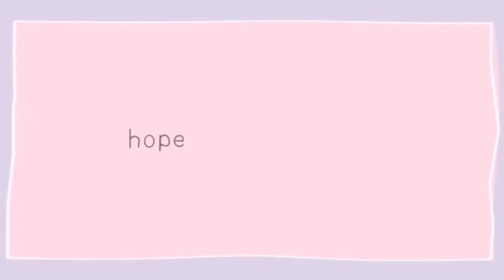NADIA BLIND DATE WITH DD OSAMA GOT PPL😡BDOT&NADIA👀TERRY HURT&UNFOLLOWED BROOKLYN&KJ ARI EXPOSED CAMM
NADIA BLIND DATE WITH DD OSAMA GOT PPL😡BDOT&NADIA👀TERRY HURT&UNFOLLOWED BROOKLYN&KJ ARI EXPOSED CAMM‼️KING DARYN COME OUT👀

👉🏽 JESSICA IS BACK WITH REED 😳 RUNIK IS HURT💔 ANGEL & LENA SQUASH BEEF‼️JAY CINCO BREAK UP WITH BELLA👀

👉🏽 TJ RESPONDS TO BENET‼️TJ& BJ CALL THEIR EX ON A BET👀 TJ SAY HE WILL MARRY MAGIC AND SMASH BENET😳

👉🏽 KE & HER GF SIMIA GOT IN THE FIELD ‼️ WITH KARIZMA & NIA NIY 😳 MESSY MAJ CONFRONTS KE & READS HER‼️

👉🏽 LENA & JAYC LINK UP👀 IS NADIA GETTING HER KARMA⁉️ MESSY MAJ CALLS OUT NADIA’S BODIES😳 BOOKLYN & KJ

👉🏽 MESSY MAJ SAID BENET DON’T HAVE A HOUSE 🤔 NETTE SHADES BENET😳 BJ MISS NETTE 👀 TJ WANTS ANGLE⁉️NUNU

👉🏽 DID NAYAH EXPOSE NETTE & JAYC ON ACCIDENT⁉️TERRY GIVE HIS OPINION‼️ WOODA LET US IN ON WHAT HAPPENED

👉🏽 NADIA CLEARS THE AIR ON HER & JAYC👀 IDA IS DONE⁉️MISTY IS BACK WITH HER BABY DADDY😳 NETTE & JAYC 🤔

👉🏽 NADIA ABOUT TO FIGHT⁉️👀 LEAN DROPPING A VIDEO ABOUT WHAT HAPPEN TOUR 😳WHO DID THIS TO HER⁉️

👉🏽 NADIA & JAYC BACK FANS CALL TATTI STANK ON LIVE 😳 LENA SINGLE AFTER SLIME ANGLE & INFINITY COOL MAJ

👉🏽 TERRY RELOADED SAY HE HAVE A GIRLFRIEND & WILL BE WITH HER THIS WEEKEND👀 THEY JOKE ON MY PREFERENCE

👉🏽 BENET & TJ BACK COOL 🤔 TJ HAVE A NEW CRUSH⁉️ BJ & NETTE CALL IT QUITS 🫢 NETTE SAYS BJ CHEATED😳

👉🏽 BENET & TJ BACK COOL AFTHER THIS 😳 MY OPINION ON WHAT HAPPENED WITH BENET & TJ 🤔 WILL THEY GET BACK❓